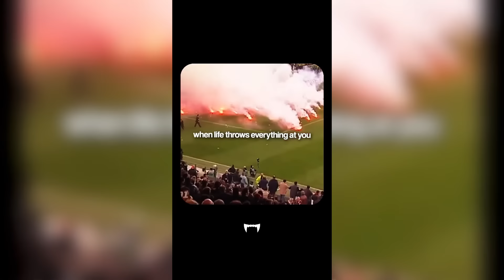Football Reels Compilation #255 GOALS, SKILLS, FAILS.